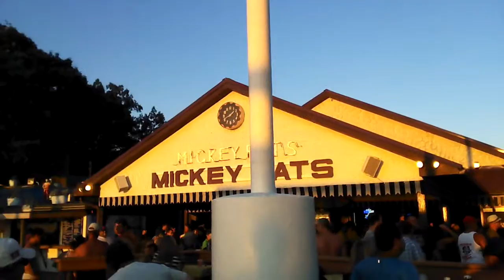Ultraviolet at Mickey Rats, sun setting